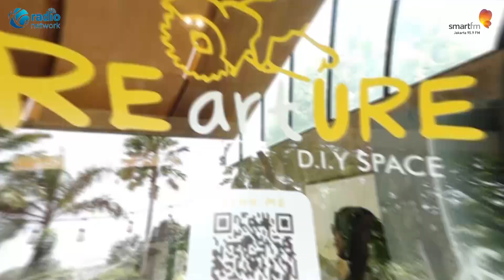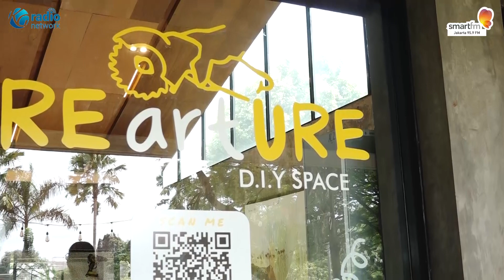Bayu Rahardito : From Impossible To Possible | Podcast Bincang Bersama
Untuk mendapat formula yang tepat dalam berbisnis, butuh proses panjang. Tak jarang, proses tersebut tidak berjalan sempurna tapi dapat jadi modal untuk melanjutkan proses berikutnya. Begitulah proses yang dihadapi Bayu Rahardito, Founder & CEO Krearture.id. Bagaimana kisahnya? Dan apa keunikan dari bisnis experience ini? Simak lengkapnya dalam Podcast Bincang Bersama.